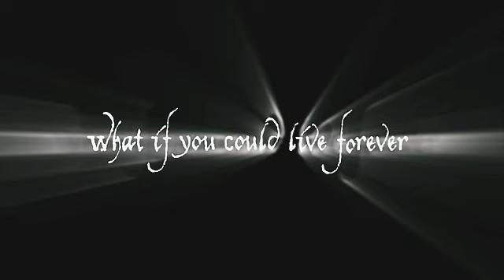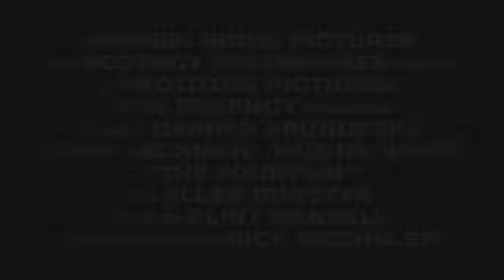The Fountain trailer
Trailer for Darren Aronofsky's new film 'The Fountain'. Spanning over one thousand years, and three parallel stories, The Fountain is a story of love, death, spirituality, and the fragility of our existence in this world.